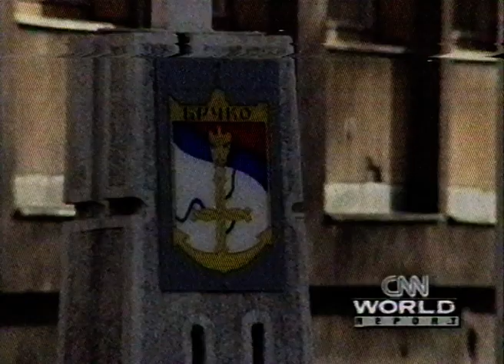CNN World Report ATV Banja Luka 1998